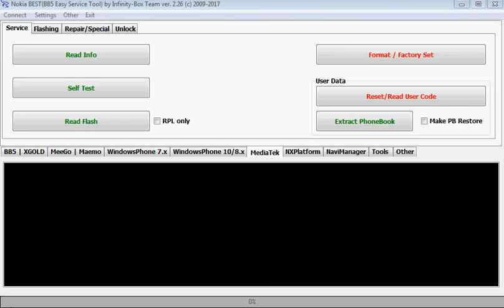Nokia 108 Dual SIM,Rm-944,Password unlock,Read password,Security code unlock